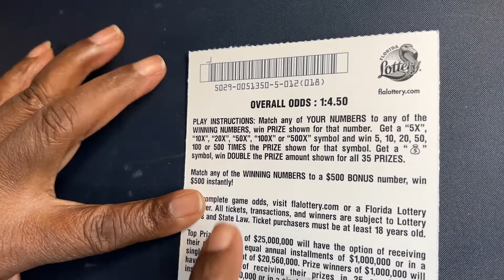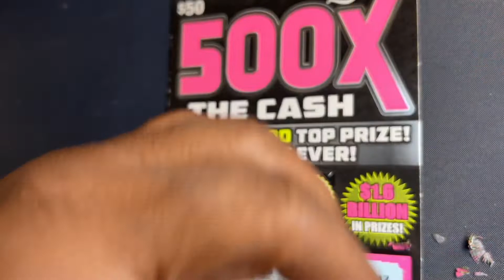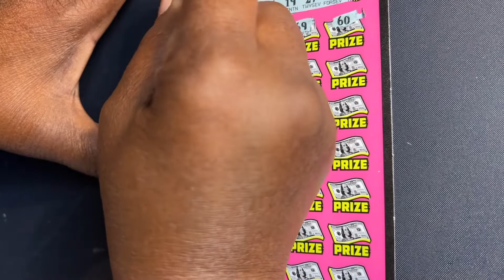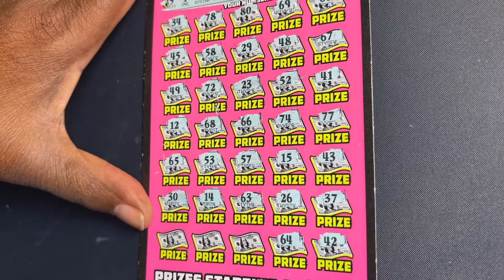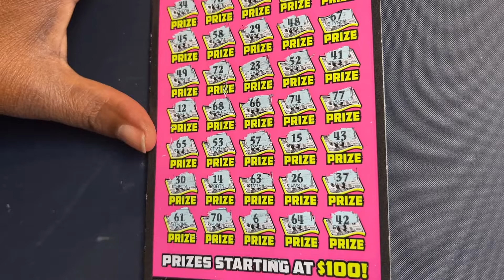500X THE CASH DAY 7